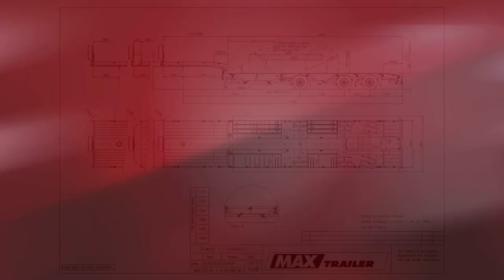MAX Trailer - MAX100 semi low loader with 2 pairs of wheel recesses and single ramps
TECHNICAL SPECIFICATIONS:
Loading platform length 9300mm
Axle-load 31500kg
Numerous lashing points
Wheel recess
Excavator trough

MAX100-N-3-9.30-RM-M-U (Ch. 104291)